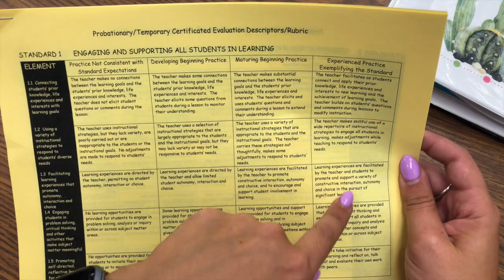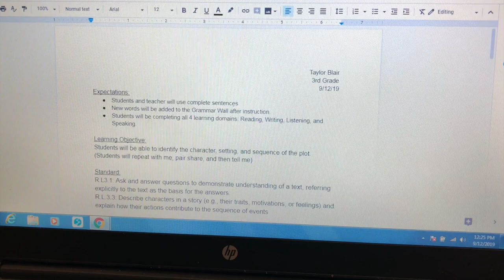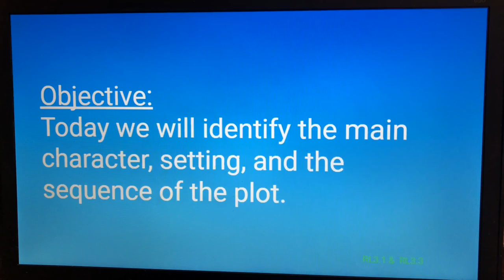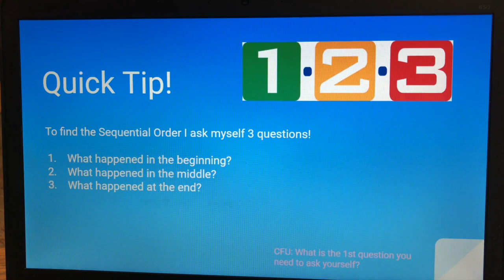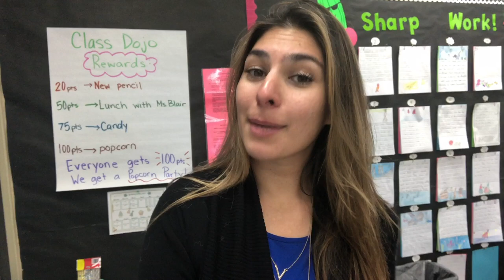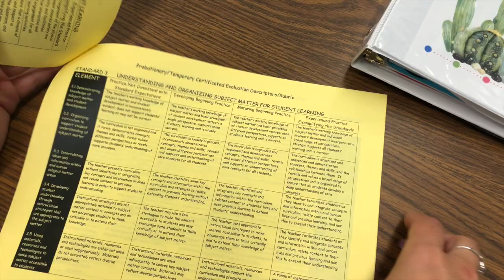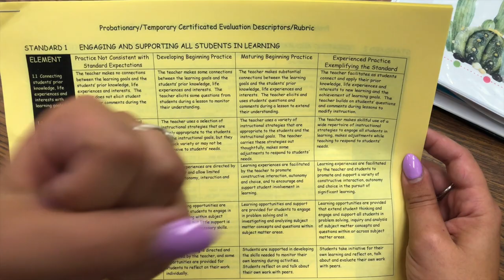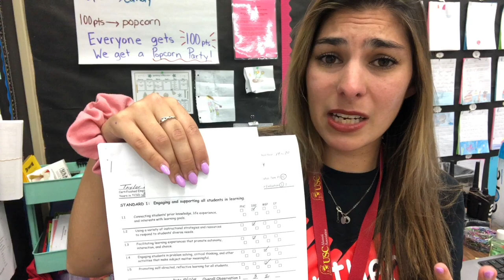FIRST YEAR TEACHER // MY FIRST TEACHING OBSERVATION!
Welcome back! I had just had my first observation of the year!
So ill go through what I did for my lesson, review the rubric that the principals go use during out observations, and go over my strength and weakness that ive found after meeting with my principal about the lesson!

I've been too busy and sick to be nervous about me being in a new grade with a new principal, but worked out for the best! I was super comfortable and I feel it went really well!